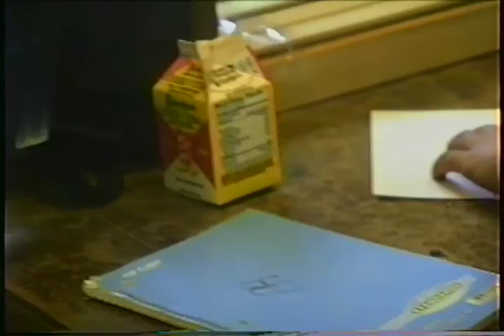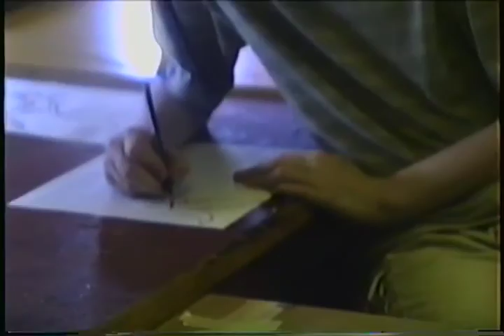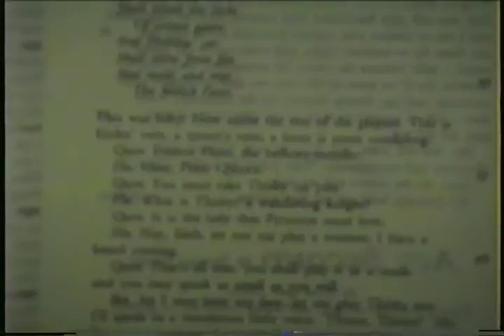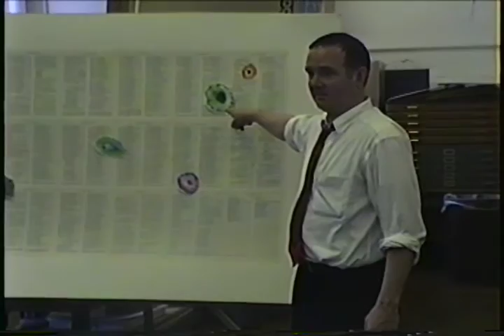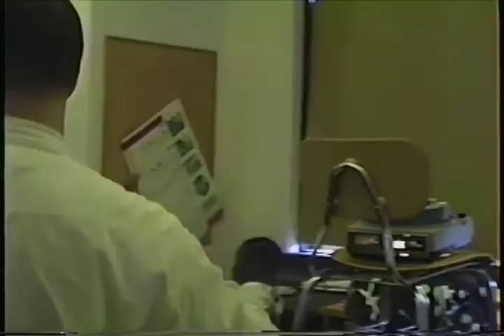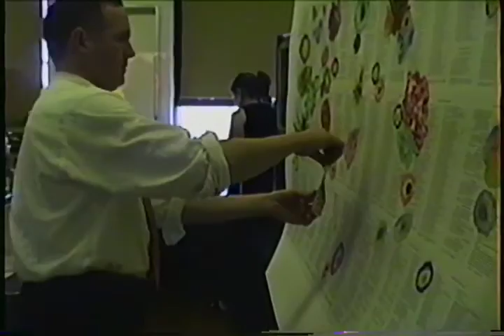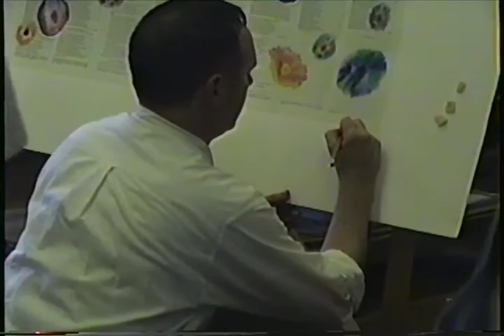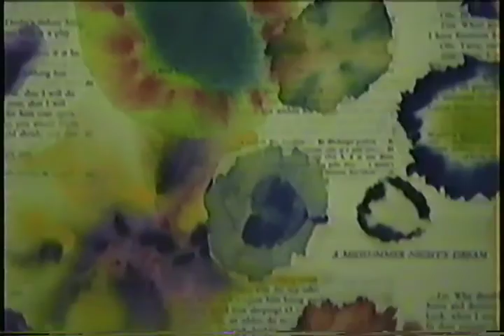Archive 05: End of Year 1999 Tim Rolands 6/7/1999 (Should be Tim Rollins)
This video is in Beverly Bate's class. As the title says I can only assume Tim Rollins was a guest artist in this video. Part of the K.O.S. Art collaborative.